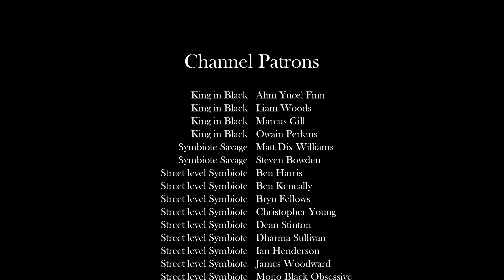What If...? Every Crisis changed in 2023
Today in this short video, Jon and I talk about the 2023 Crisis pack, and what it actually is! Everything is set to change as we enter the brave new world of Crisis Packs 2023!

For the first time we also have an updated outro to our videos - So you can stick around until the end to check that out!

If you enjoy our content and want to keep seeing more (Or you just want extra entries to our giveaways!) then you can support us and help to keep the channel going through Patreon

If you're looking to jump into Marvel Crisis Protocol - or you just want fill out your roster - then check out Board in Brum for great prices on everything you need to get going with MCP!

If you'd like a mat like the one we use in the video, then check out Deep Cut Studios where you can get your very own!